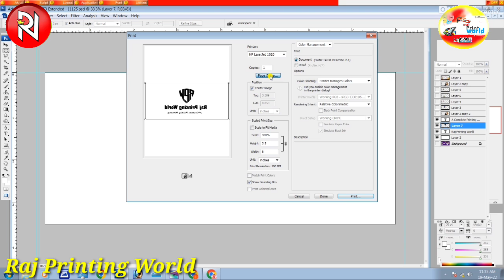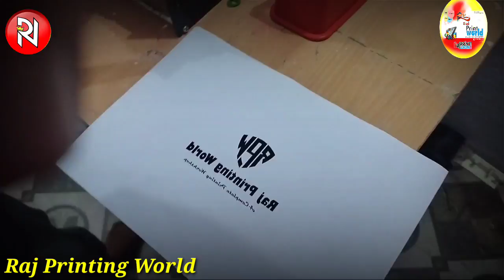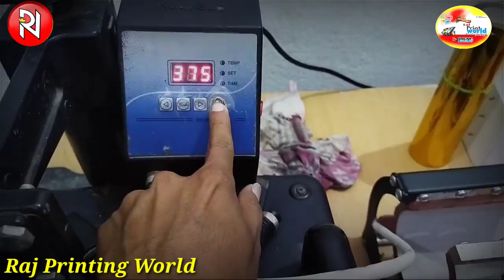Golden foil Print in Mug Without in plotter / Golden print in personalized mug / New business idea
Golden Foil printing in mug ☕
T shirt 👕 printing
cap 🧢 printing

all link of purchase materials